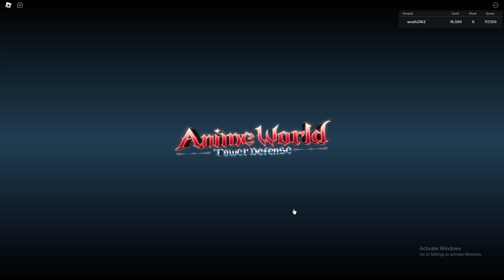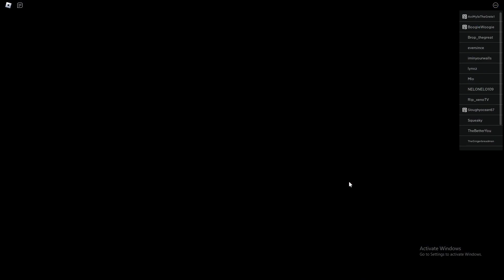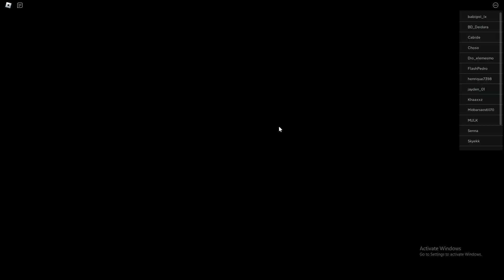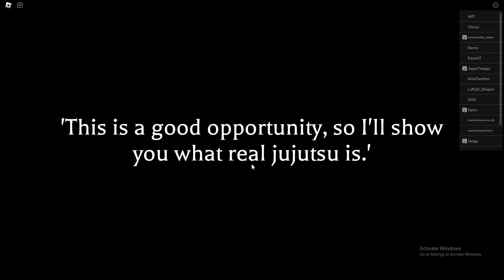Anime World Tower Defense pt1